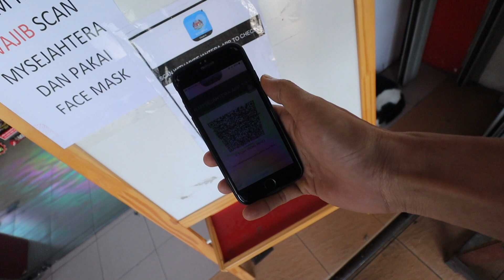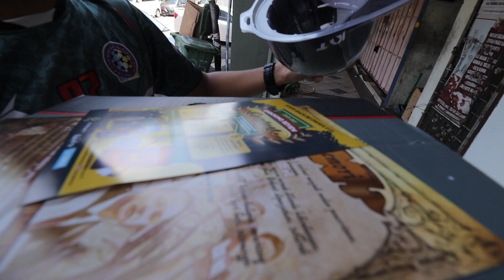VLOG: Harga keras | aku malas UNBOXING helmet baru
assalammualikum. semua pagi pagi Malaysia ‼️‼️

pada semua subscriber amir, pada yg belom subscriber sila lakukan sekarang kerana subscriber itu percuma guyss

pada yg masih baru selamat datang ke YouTube amir z

ok video ini agak malas sikit so saja nk bagi ada cerita layan jelah vlog hat x seberapa ni jumpa banyak helmet Japan tp boleh tgk je lah soo hampa stay safe jaga diri noh.

ini VLOG KE 5 untuk amir z di tahun 2021

 tq pada semua yg layan vlog amir dan Banyak bg sokogan pada amir ,amir doakan hampa semua sentiasa di murahkan rezeki amin amin amin..😊

{Jika vlog amir bermaanfat pada hampa sila like dan share pada kawan2 hampa }

 jika  hampa ada cadanga untuk amir nk buat content boleh komen di bawah in sha allah amir akan cuba usah tunaikan 😊

selamat pagi pagi Malaysia

keep support local Youtuber guys 🙏🏻

FOLLOW  Amir  Z

(untuk urusan perniagan atau review boleh p.m amir di page fb atau email amir ye 😊)